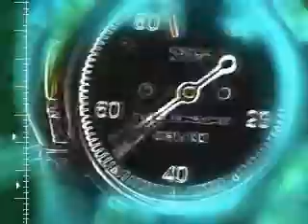Extreme 5001 trailer a